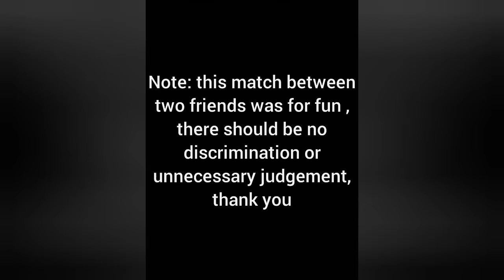DREAMER VS TOXIC : insane fight!!